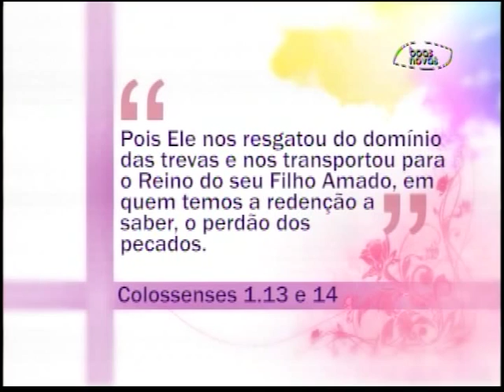Espaço Feminino - Amplie sua visão - (bloco 1 de 4) 12-10-2015